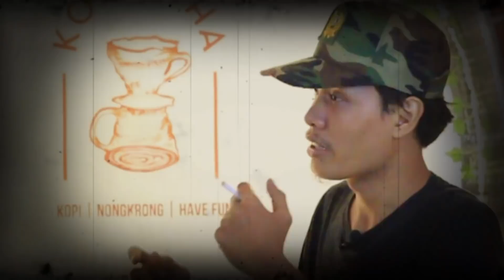7 ORANG MURKA LAWAN SATU SEKOLAH ALL BASE || TRAGEDI RUMAH DUKA ABADI (JAGAL EX CJ)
SILATURAHMI KLARIFIKASI

NARASUMBER : JAGAL ex CAMP JAVA 7

LIKE SUBSRIBE AND SUPPORT CJ CHANNEL AGAR TERUS BERKEMBANG

BRAVO ✊